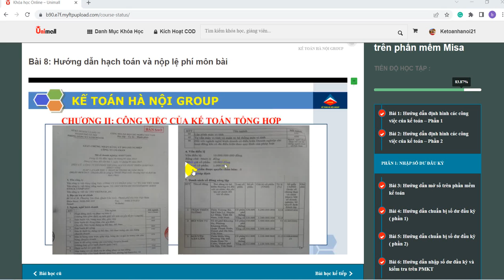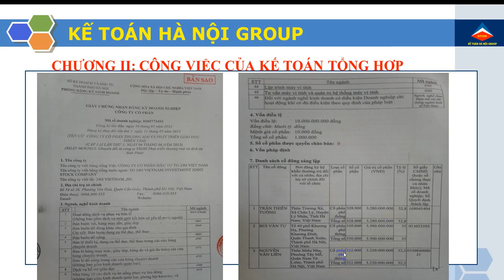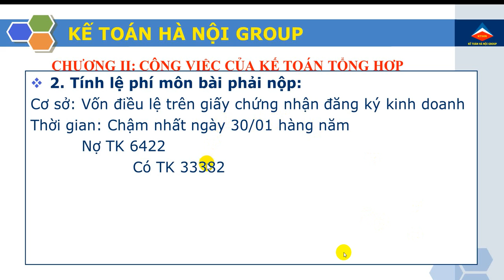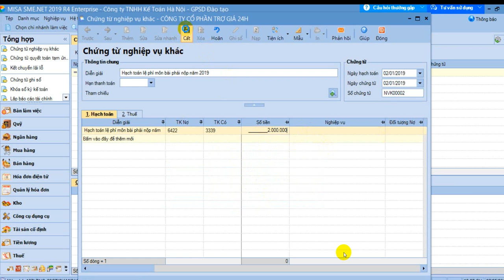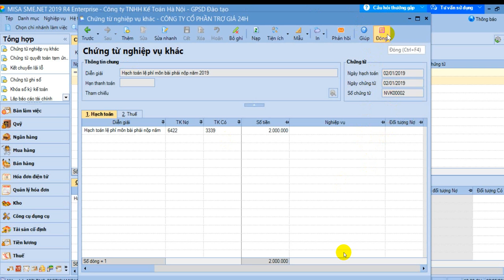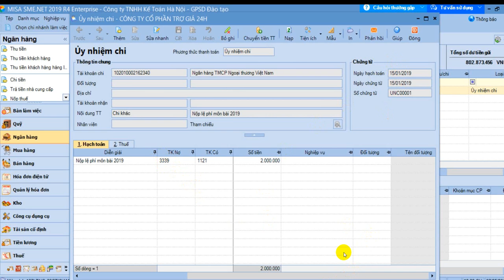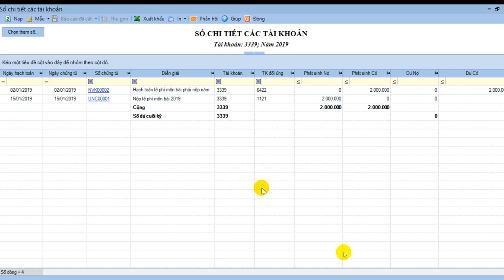bài 8 hd hạch toán và nộp lpmb phần 2 bút toán đầu kỳ